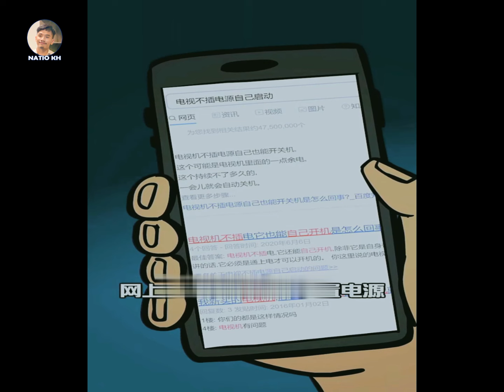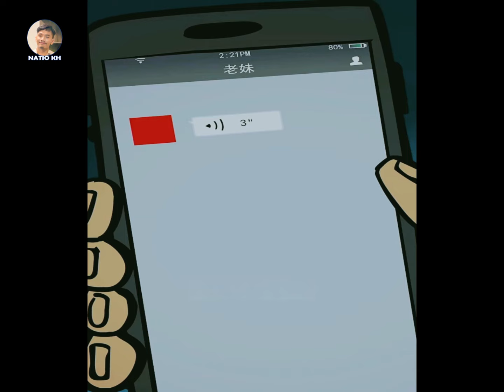រឿង បុរសមុខចាស់ខ្មោច ៣ភាគ សម្រាយរឿង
សាច់រឿងនិយាយពី បុរសមុខចាស់ខ្មោច ។ សាច់រឿងទៅជាយ៉ាងណាទៀត សូមទស្សនាក្នុងវីដេអូ សម្រាយរឿង .
Hello All Guys ! I'm NATIO KH. My channel's sharing about Art Stories Ghost Stories and Motivation Stories.
Please support me, I will update Video (Hight Quality, Color. ) for you everyday.

សម្រាយរឿង
khmernitean
Ghost Story
Ghost Urban Legend Story
Ghost Stories
សម្រាយរឿងខ្មោច
និទានរឿងខ្មោច
រឿងតុក្កតាខ្មោចល្បីៗ
natiokhសម្រាយរឿង
shorts
foryoushorts
shortsvideo
videoshorts
shortsfeed សម្រាយរឿង រឿងរន្ធត់ Secret_Cha Reviews Movies Movie_Reviews HollywoodMovies Khmer_Reviews Trailer Horror Thriller Crime ម្អម ម្អមសម្រាយរឿង សម្រាយសាច់រឿង nimol nimolសម្រាយរឿង tinydrama